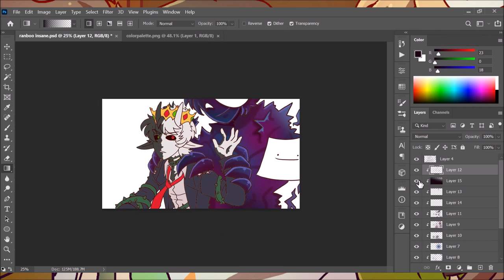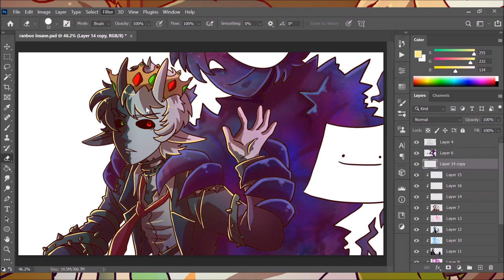Rhapsody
I really enjoy drawing Ranboo like a prince :Dc
You can follow me on multiples accounts:.